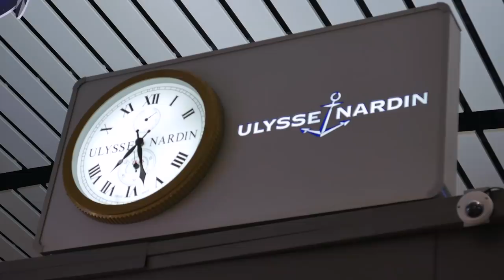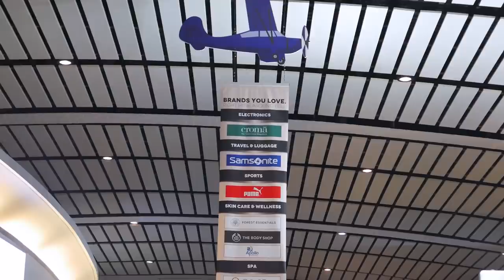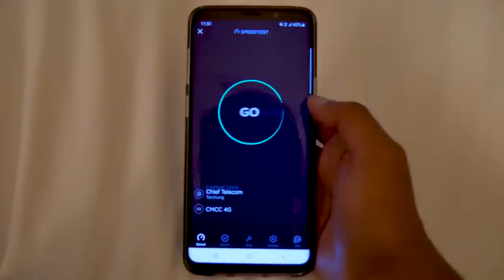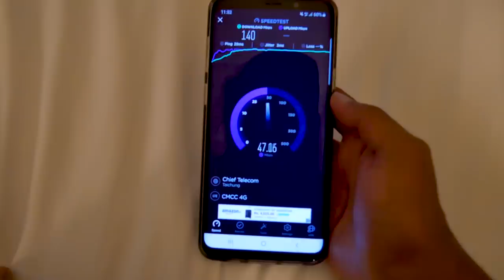FINALLY I AM HERE !!!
Computex 2019 Taipei Taiwan Vlog Day 1 | Welcome to Taiwan | Vimal Chintapatla Vlogs | Welcome to Computex 2019.